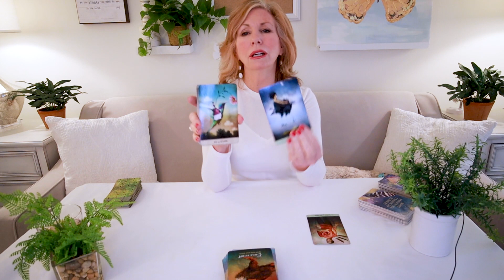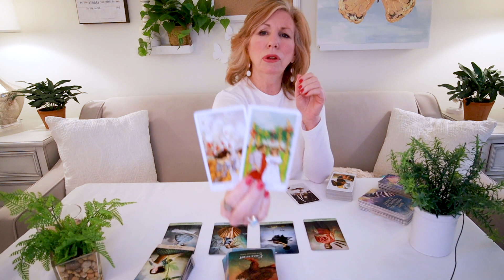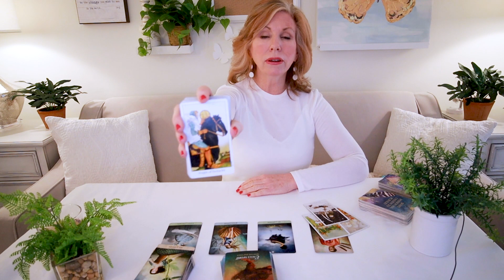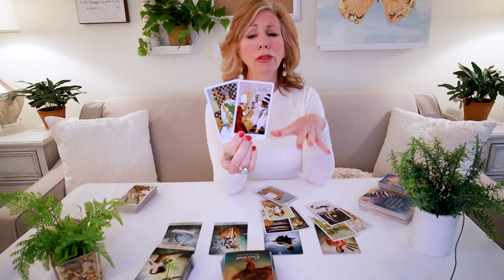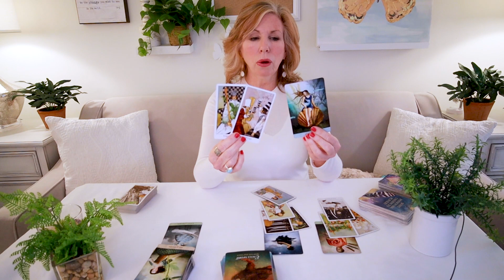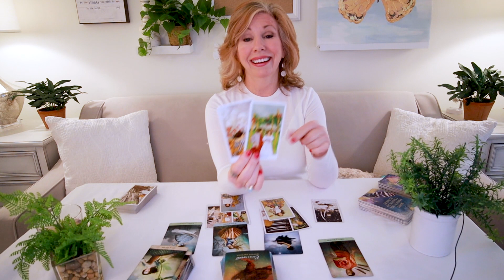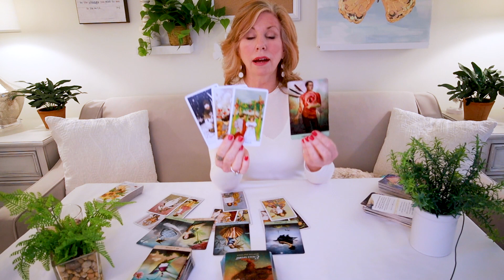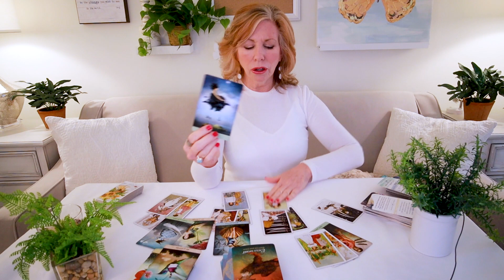CANCER APRIL - "Don't Move On Quite Yet, Cancer!" April 2022 Tarot Reading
Cancer - Take another look at this situation before you walk away! There's a nugget of gold that you've missed!  This is your April 2022 Tarot Reading.